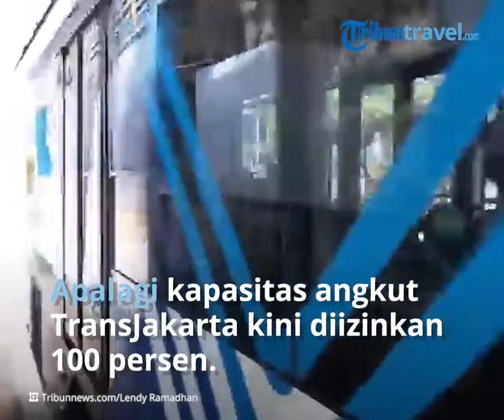DKI Jakarta Berstatus PPKM Level 1, Ini Aturan Jam Operasional TransJakarta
TRIBUN-VIDEO.COM - Provinsi DKI Jakarta masuk dalam kategori PPKM Level 1 awal bulan ini.

Sehubungan dengan hal ini, PT Transportasi Jakarta (Transjakarta) melakukan penyesuaian waktu operasional yang berlaku per Rabu (3/11/2021) kemarin.

Transjakarta memperpanjang jam operasionalnya menjadi pukul 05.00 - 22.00 WIB, dari sebelumnya hanya sampai pukul 21.30 WIB.

"Kebijakan ini sudah berlaku mulai Rabu kemarin dengan tetap mematuhi protokol kesehatan pencegahan penyebaran Covid-19," kata Direktur Operasional PT Transjakarta, Prasetia Budi dalam keterangannya, Kamis (4/11/2021).

Adanya perpanjangan jam operasional Transjakarta diharapkan mobilitas masyarakat tetap terlayani lebih banyak.

Apalagi kapasitas angkut Transjakarta sudah diizinkan 100 persen, baik itu pada armada Bus Rapid Transit (BRT), non-BRT, Royaltrans hingga layanan Mikrotrans.

Armada yang beroperasi juga akan disesuaikan selaras dengan normalnya kapasitas angkut penumpang.

"Kami akan berupaya konsisten dalam memberikan layanan transportasi yang aman dan nyaman digunakan oleh masyarakat, khususnya di masa pandemi ini," ungkapnya.

Artikel ini telah tayang di TribunTravel.com dengan judul PPKM Level 1 DKI Jakarta, Jam Operasional TransJakarta Diperpanjang,